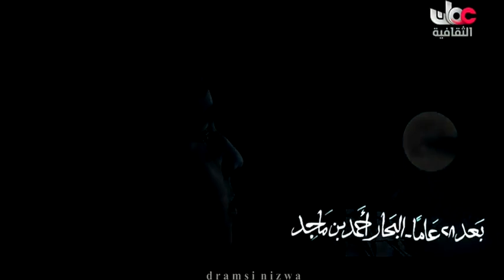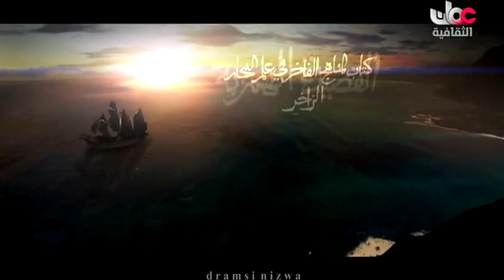عُمان تحكي قصة أحمد بن ماجد أسد البحار